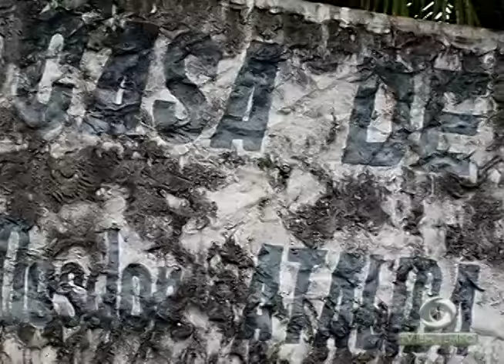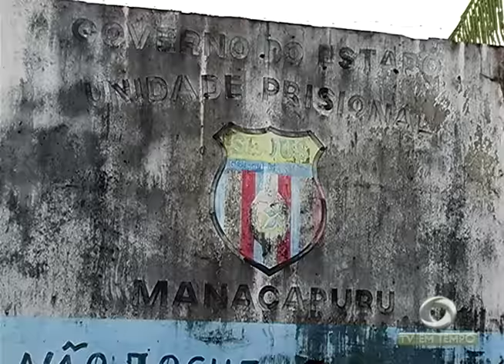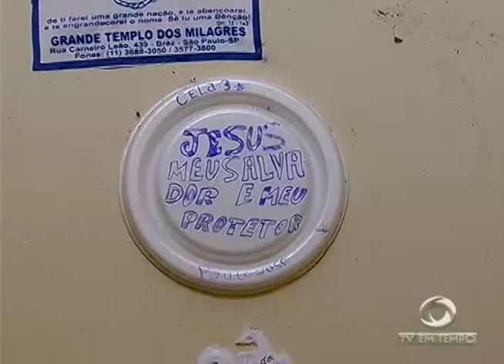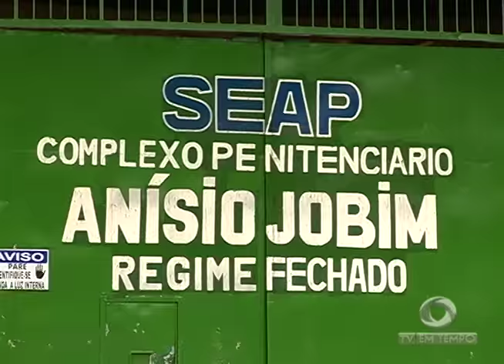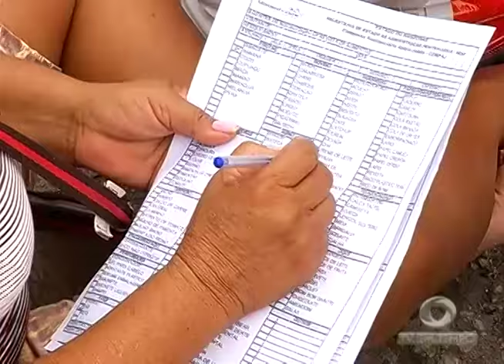A situação Carcerária em Manacapuru, Parintins, Presidente Figueiredo e Iranduba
01º BLOCO JORNAL 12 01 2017 - A situação Carcerária em Manacapuru, Parintins, Presidente Figueiredo e Iranduba